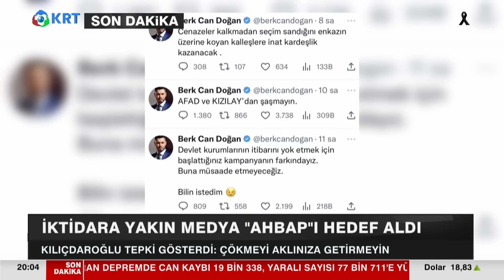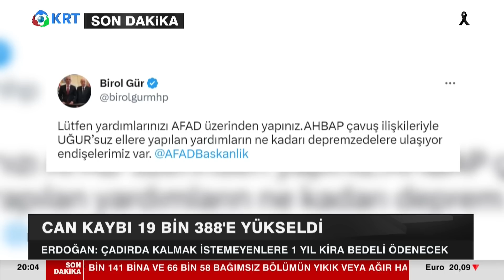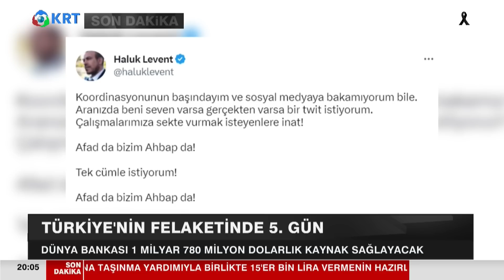İKTİDARA YAKIN MEDYA AHBAP'I HEDEF ALDI! Haluk Levent'ten Efsane Cevap Geldi!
Deprem Bölgeleri İçin Çalışma Başlatan, Yardım Kampanyaları Düzenleyip Para Toplayan Ahbap Derneği Hedef Gösterilmeye Başlandı... Kılıçdaroğlu Hedef'teki Ahbap'a Destek Çıktı, "Ahbap'a İftira Atacağınıza Yardım Dağıtım Koordinasyonunu Sağlayın" Dedi.

1_Ahmet Davutoğlu, Akit TV Yayınında Sinirlerine Hakim Olamadı!

2_Hüseyin Çelik'ten Erdoğan'a Sert Sözler! AKP'de Yeni Çatlak! | KRT Haber

3_Erdoğan'a Mersinlilerden Manidar Cevap! Boş Bıraktılar! | Hafta Sonu Haber

4_Erdoğan Aslında Kim? İsrailliler Anlatıyor! 'Sadece İbranice' | Gazeteci Mustafa Hoş | Olağan İşler

5_Namaz Kılmayana Kabir Azabı Var mı? | İhsan Eliaçık | Bana Dinden Bahset

6_Cinayetler Peşi Sıra Gelmeye Başladı! Alaattin Çakıcı da Kıbrıs'ta! | Adnan Bulut | Gürkan Hacır

7_Canlı Yayında ''Prompter Kazası'' Yaşayan Erdoğan: ''Geri Al, Geri Al'' | Akşam Haberleri

8_Barış Yarkadaş Anlattı!! Sezgin Baran Korkmaz Aslında Kim? İlişki Ağında Kimler Var?

9_Erdoğan'a Karşı Çıkıyor! Hiç Bir Belgeye İmza Atmıyor! THK Kayyum'u... | KRT Haber

10_"Erdoğan'ın Seçimi Kazanmasının Tek Bir Yolu Var!" | Ersan Şen | Şimdiki Zaman